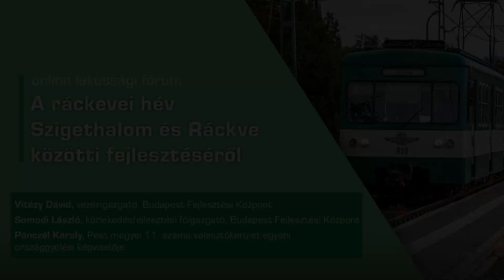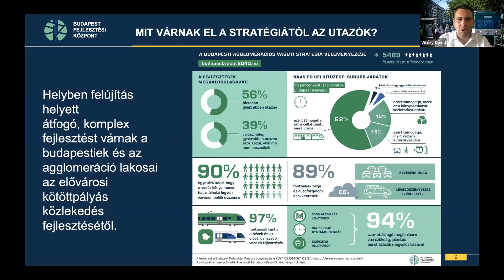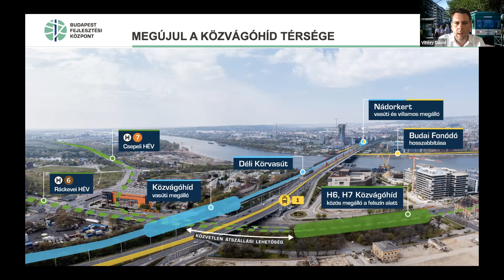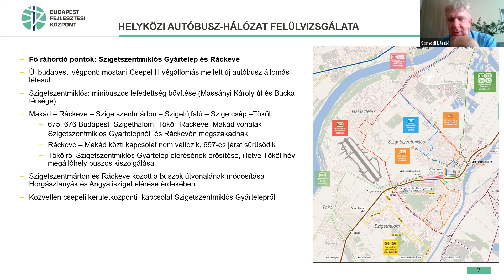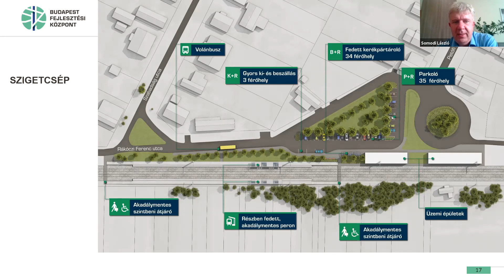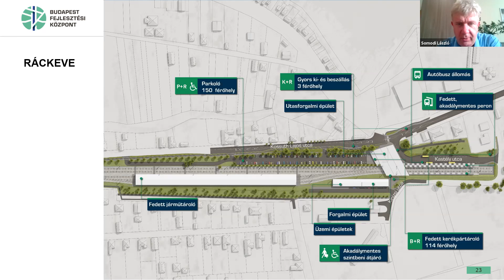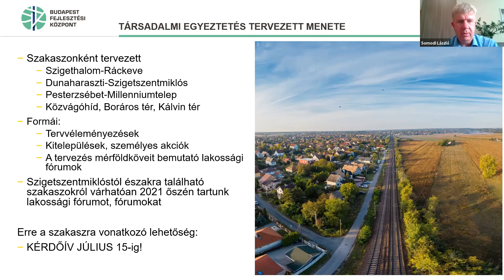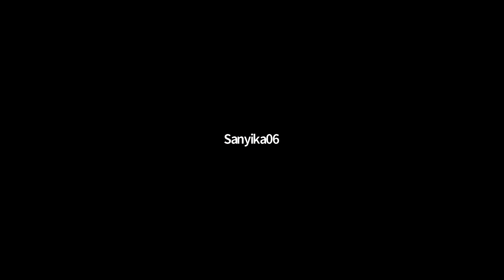A ráckevei hév Szigethalom és Ráckeve közötti fejlesztéséről - online lakossági fórum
Tervezzük együtt a ráckevei hévet! A Budapesti Fejlesztési Központ 2021. június 23-án tartott online lakossági fórumot, amelyet a H6-os ráckevei hév fejlesztése miatt hívtunk össze. A fórumon a hévvonal Szigethalom és Ráckeve közötti szakaszának megújításáról tartottunk bemutatót: a tervezésről, a felújítás tartalmáról, a vonal meghosszabbításáról, illetve az átépülő megállókról kaphattak részletes tájékoztatást az érdeklődők, akik elmondhatták véleményüket, és kérdéseket tehettek fel.

A fórum résztvevői:

Vitézy Dávid - vezérigazgató, Budapest Fejlesztési Központ
Somodi László -  közlekedésfejlesztési főigazgató, Budapest Fejlesztési Központ
Kangyerka Ádám - hévfejlesztési projektigazgató, Budapest Fejlesztési Központ
Pánczél Károly - Pest megye 11. számú választókerület egyéni országgyűlési képviselő

Moderátor: Csorba Miklós

A lakossági fórumot követően most kérdőíves felmérés formájában ismét elmondhatja véleményét erről a szakaszról. Köszönjük, hogy véleményével Ön is hozzájárul a H6-os hév megújításához, a kérdőívet július 15-éig lehet kitölteni.

0:00 - Bevezető
2:59 - Vitézy Dávid vezérigazgató (BFK)
25:39 - Somodi László közlekedésfejlesztési főigazgató (BFK)
51:20 - Pánczél Károly egyéni országgyűlési képviselő
56:55 - Felmerülő kérdések megválaszolása
1:36:41 - Végszó